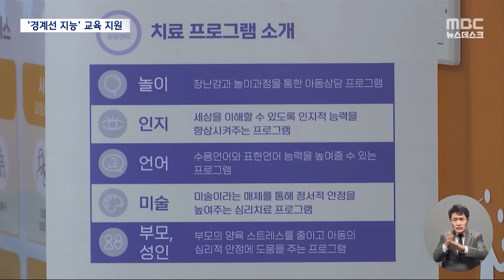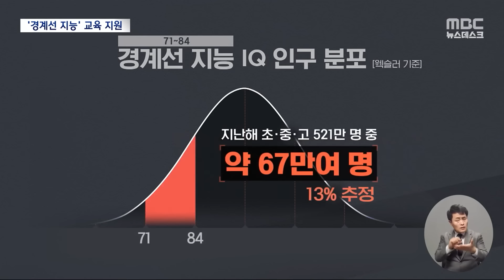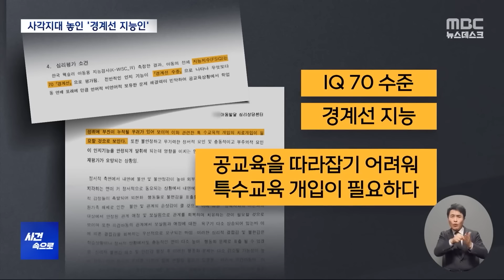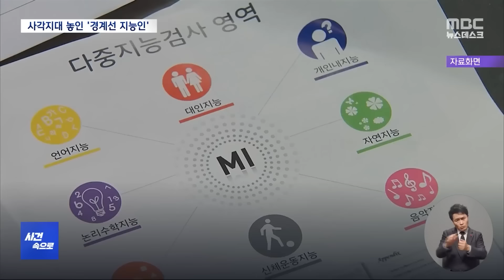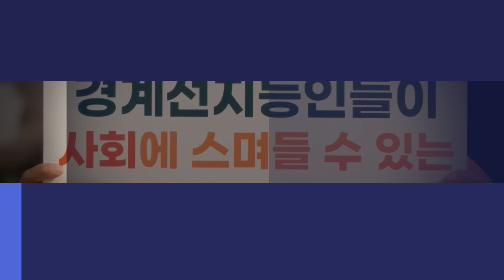"제 IQ는 77" 경계선 지능 학생 60만 명이 넘는다는데.. [뉴스.zip/MBC뉴스]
저출생 시대, 느린 '경계선 지능' 학생도 같이 간다 (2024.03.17/뉴스데스크/MBC)
[사건속으로] "내 IQ는 71입니다." 경계선 지능인을 아세요? (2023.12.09/뉴스데스크/MBC)